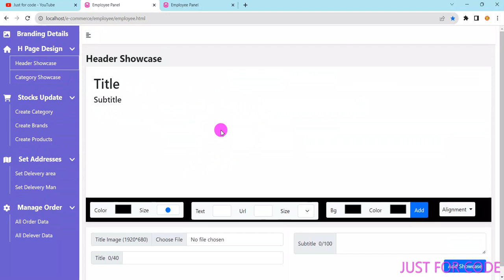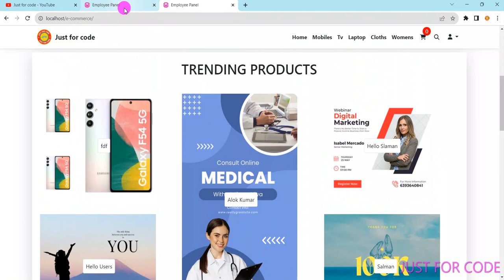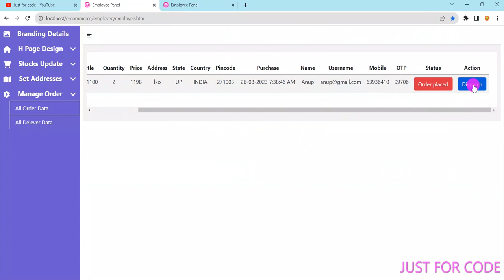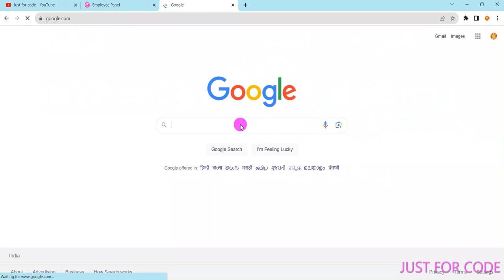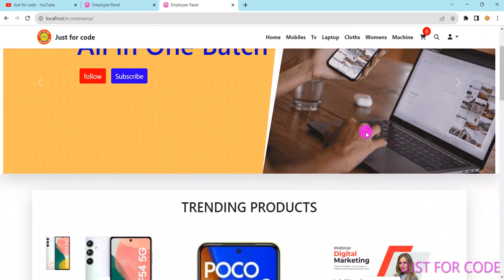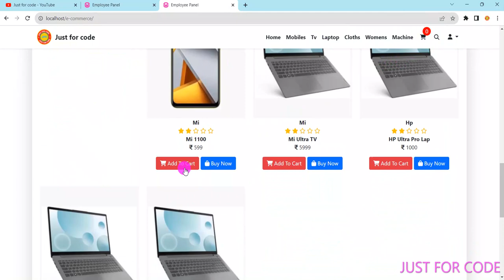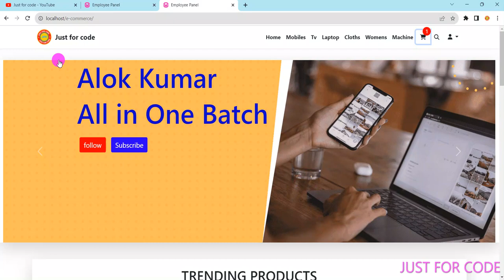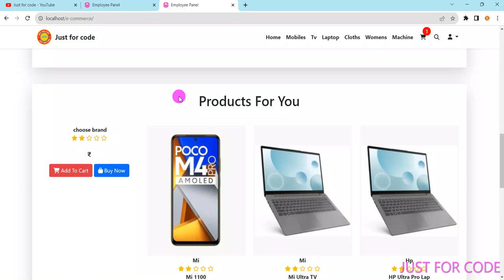E-COMMERCE PROJECT || HTML CSS || JAVASCRIPT || HOW TO CREATE E-COMMERCE HTML CSS JS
crud app
javascript crud
javascript crud app
javascript crud application
crud web app using javascript
crud web application using javascript
javascript crud project
crud app in javascript
crud website using html and css
crud app html css javascript
create crud app javascript
crud program in javascript
build ctud website with javascript in hindi
javascript crud game
javascript crud app in hindi
how to make a crud app in javascript
crud app javascript

how to create Crud App using html css javascript